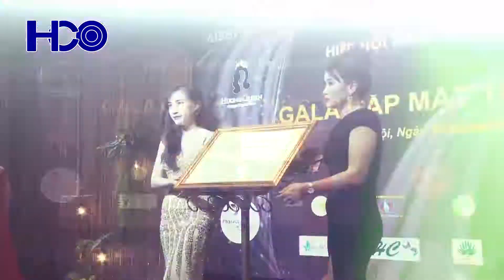HOCACO VIỆT NAM - HIỆP HỘI ĐÀO TẠO LÀM ĐẸP QUỐC TẾ AIBETRA - GẶP MẶT THƯỜNG NIÊN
GALA GẶP MẶT THƯỜNG NIÊN
ngày 20/6/2018tại Trống Đồng Place (72 Trần Đăng Ninh, Cầu Giấy, Hà Nội)
Hiệp hội Đào tạo Làm đẹp Quốc tế (AIBETRA)
Hội Doanh nghiệp vừa và nhỏ tỉnh Geonnam và thành phố Gwangju
⚛️⚛️⚛️Chương trình dành cho các chủ spa, phun xăm thẩm mỹ, làm tóc, makeup, làm nail... và chủ doanh nghiệp nhưng đam mê làm đẹp để tiếp cận và phát triển ngành nghề, thương hiệu cá nhân và doanh nghiệp cũng như giao lưu, học hỏi các công nghệ, kỹ thuật tiên tiến nhất trong nước và quốc tế.
⚛️⚛️⚛️Nhằm mục đích hỗ trợ cộng đồng và tạo sân chơi lành mạnh trong ngành làm đẹp, Hiệp hội AIBETRA tập hợp và đoàn kết hội viên trong ngành làm đẹp
Hocaco hân hạnh đồng hành cùng chương trình.

Công Ty cổ phần điện ảnh và truyền hình HOCACO Việt Nam.
Fanpace:hocacovn